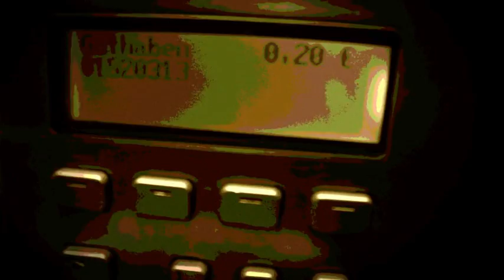Mr.7 Pure Energy Video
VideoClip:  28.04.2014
New Industrial VideoClip
Produced by Aronis